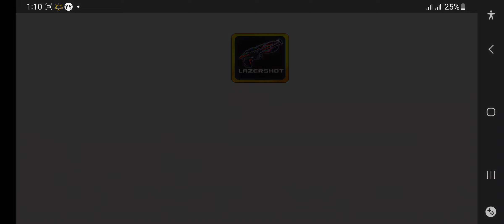Guns Fight Guns 🔫